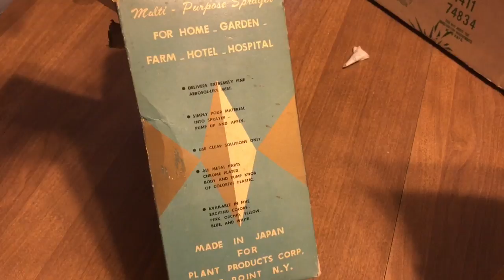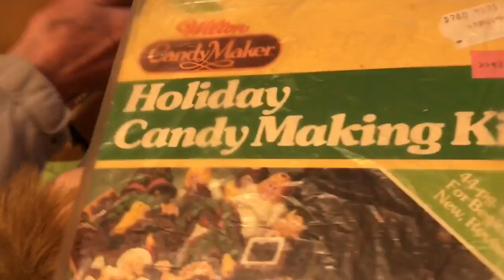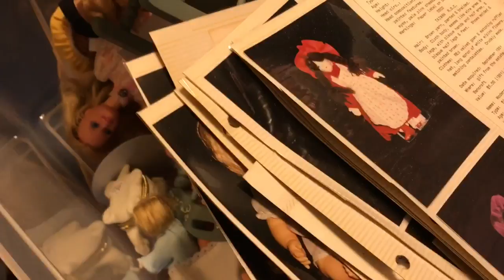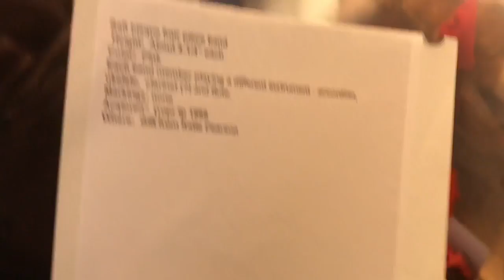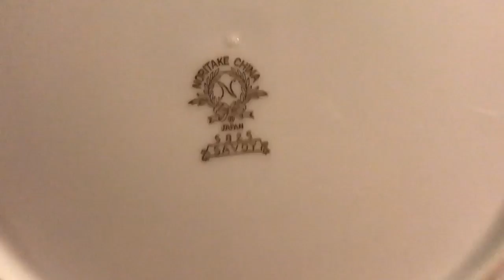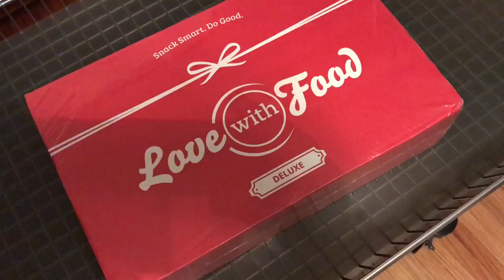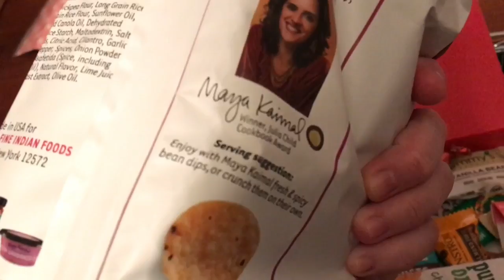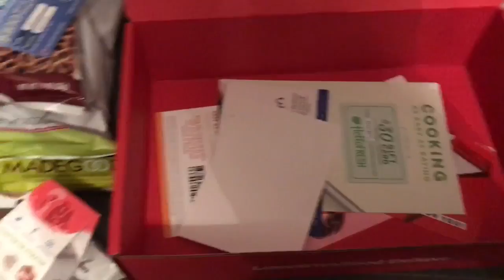NOV. 10-12 EBAY SALES | VINTAGE ESTATE SALE HAUL | LOVE WITH FOOD UNBOXING